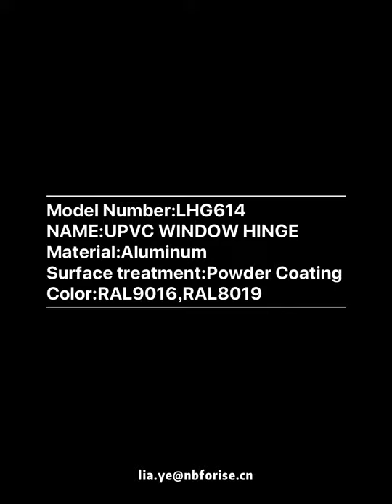UPVC WINDOW BUTT HINGE STRONG BEARING WINDOW HARDWARE | FORISE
COMPANY：NINGBO FORISE HARDWARE CO.,LTD
PRODUCT：UPVC WINDOW BUTT HINGE
ADVANTAGES:EASY INSTALLTION,SRONG BEARING,NICE SURFACE TREATMENT